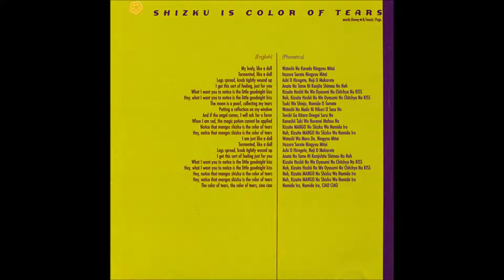Pugs, ''MAri in Love''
Pugs, ''MAri in Love'', 1997
Membres:
Hajime Okano, Hidenori Yokoyama, Hikaru Yoshida, Honey K, Hoppy Kamiyama, Steve Eto